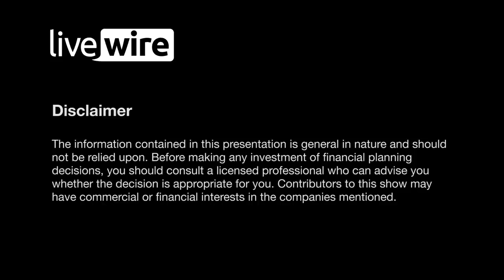Buy Hold Sell: 4 big shorts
The most-shorted stocks on the ASX have long been a hunting ground for investors and traders alike. Whether you're looking for potential "short squeeze" rallies, oversold contrarian gems, or stocks to sell or short for yourself, stocks with a high short interest can provide bountiful ideas for further research.

The four stocks discussed in today’s episode have an average of nearly 9% of their shares sold short; so are these stocks destined for further downgrades, or could there be a short squeeze in their future?

Jeremy Hook from TMS Capital asks Jun Bei Liu from Tribeca, and Sam Granger from Totus Capital for their take in this week’s episode of Buy Hold Sell, including one stock that both guests labelled “untouchable”.